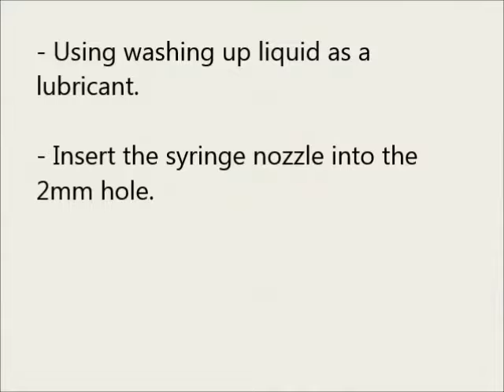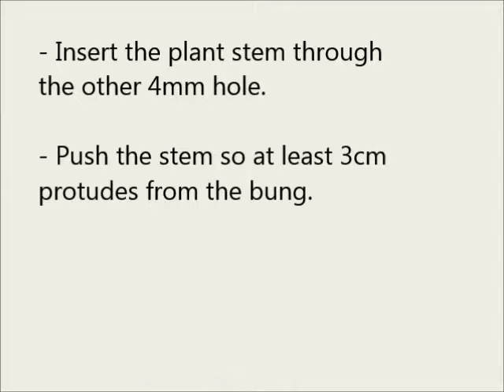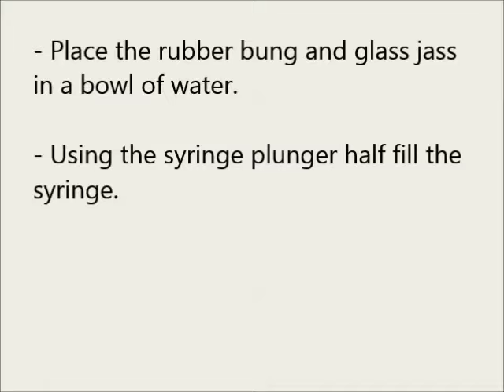Measuring transpiration using a potometer - A-level core practical 💧🪴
This simple potometer allows students to measure the rate of transpiration of a plant within a one-hour lesson. Assembled using low cost parts, the apparatus offers an affordable potometer allowing students to record water loss at regular intervals and an opportunity to investigate the effect of different factors on the rate of transpiration.

This practical allows students to develop their understanding of water transport through plants and factors that affect the rate of diffusion. There is also the opportunity to develop graph drawing skills as well as the ability to calculate rates of change. It provides students with the opportunity to develop (and demonstrate) their skills of taking quantitative measurements as well as their ability to consider variables that need to be controlled.

0:00 Equipment list
0:21 Step 1 - Make 3 holes in a rubber bung
0:53 Step 2 - Insert the syringe
1:17 Step 3 - Insert the pipette
1:39 Step 4 - Insert the plant stem
2:01 Step 5 - Half fill the syringe with water
2:19 Step 6 - Recut the stem under water
2:38 Step 7 - Insert bung into full jar of water
2:52 Credits

Follow our channel for biology practicals and more.